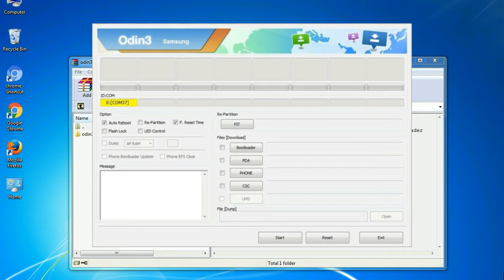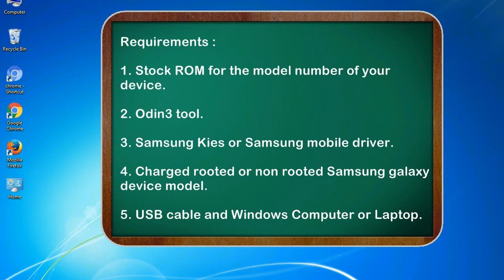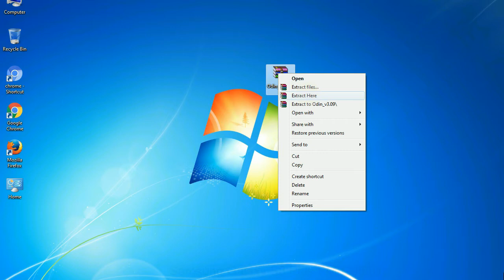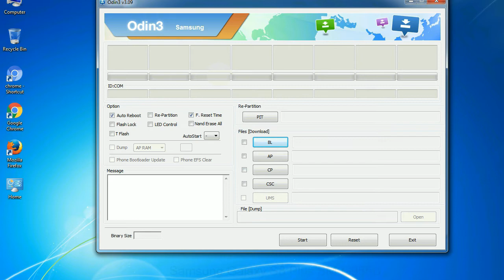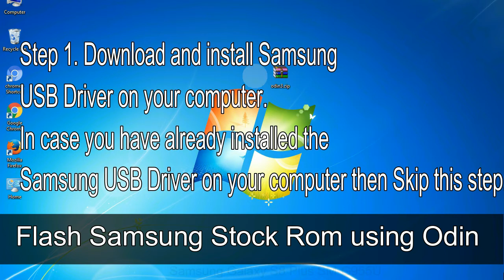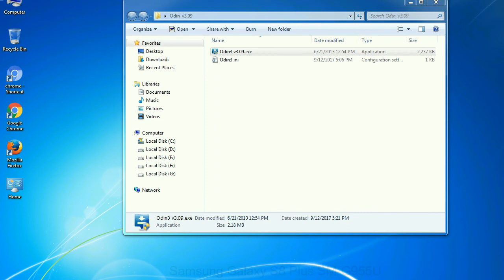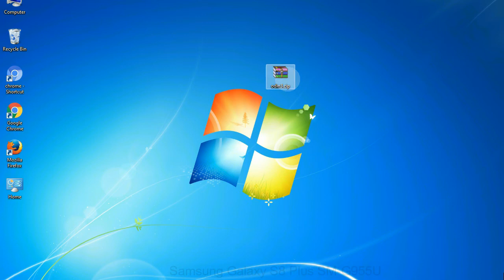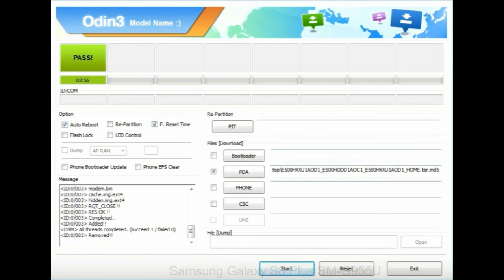How to Samsung Galaxy S8 Plus SM G955U Firmware Update (Fix ROM)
I talk to you How to Samsung Galaxy S8 Plus SM G955U firmware flash with Odin.

Here is a step by step guide on how to flash Samsung Galaxy S8 Plus SM G955U ROM:

Step 2. Download Stock ROM compatible with your Samsung S8 Plus SM G955U device or if you have already downloaded the firmware file then ignore downloading it again, and extract it on your PC.

Step 3. Power Off your Samsung S8 Plus SM G955U phone.

Step 8. Once you have connected the Samsung Galaxy S8 Plus SM G955U to the PC, Odin will automatically recognize the phone and see "Added"   message at the lower left panel. or connect your phone to the PC via USB cable.

Now, your Samsung Galaxy S8 Plus SM G955U Firmware Update success.